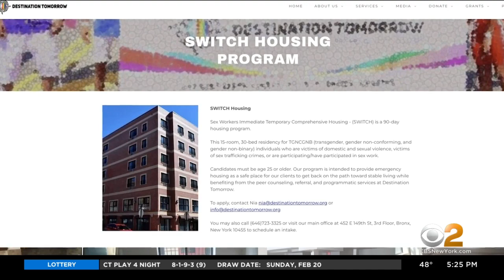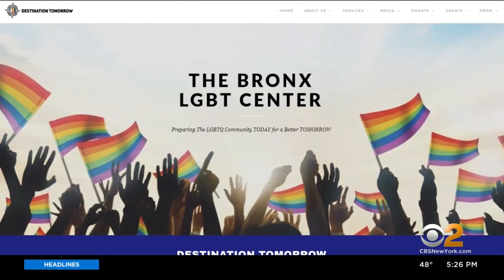Destination Tomorrow dedicated to helping LGBTQ+ community in Bronx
In celebration of Black History Month, CBS2 takes you to a center dedicated to helping the LGBTQ+ community in the Bronx. CBS2’s Cindy Hsu reports.